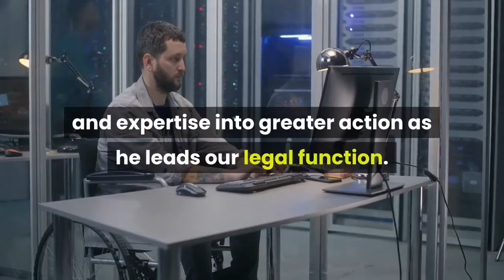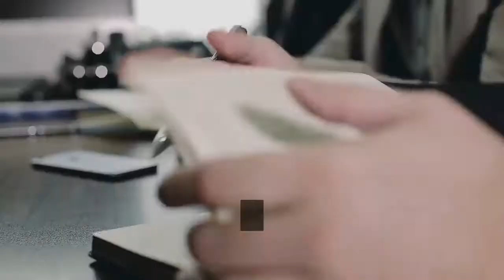Fox Corp Names Jeff Taylor General Counsel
Jeff Taylor, who joined Fox Corp. in 2019 as EVP and chief litigation counsel, has been promoted to general counsel. The company also appointed a deputy to Taylor whose role will be designed to facilitate Fox’s step-up in sports betting activities. In a press release, Fox said Taylor will “oversee the company’s legal function. ” Claudia Teran will remain EVP and corporate general counsel, as well as general counsel of Fox Sports. Both Taylor and Teran will continue to report to Chief Legal and Policy Officer Viet Dinh.“Jeff is the consummate professional, ” Dinh said. “He confidently navigates complex legal matters, ensures best corporate governance, and inspires his teams. Jeff will put all that experience and expertise into greater action as he leads our legal function. ”Taylor said he looks forward “to contributing more broadly and deeply across the company while continuing to work with trusted colleagues and sharp legal minds like Claudia Teran and our business unit general counsels. ”Before joining Fox, Taylor was deputy general counsel for General Motors and general counsel of Raytheon Integrated Defense Systems. He also worked in the federal government for 15 years, including a three-year stint as the U. S. Attorney for the District of Columbia. Nicholas Trutanich, former U. Attorney for Nevada, will join Taylor’s team as EVP and chief ethics and compliance officer. He will provide ethics advice, oversee compliance training and investigations, and be Fox’s point of contact with law enforcement and regulatory agencies. In addition to its own Fox Bet platform, the company owns a stake in the betting firm FanDuel but is poised to raise its ownership to more than 20% this year. A 2018 U. Supreme Court ruling enabled states to begin legalizing sports wagering, which more than a dozen now do, and a host of media and tech firms are exploring the sector.“Nick is an experienced trial lawyer, a proven leader, and an adviser with impeccable integrity, ” Taylor said. “He is an ideal fit for our already strong team, and his expertise in gaming regulation will be invaluable as Fox continues its push into sports betting. ”Before becoming U. Attorney for the District of Nevada, Trutanich was an Assistant United States Attorney for the Central District of California.